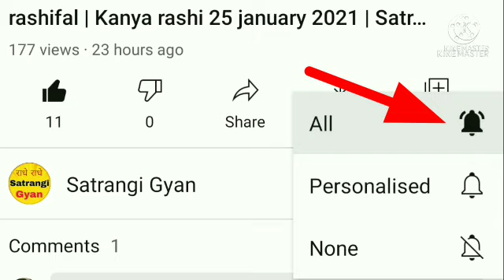कन्या राशि 23 नवंबर 2021 | Aaj ka kanya rashifal | Kanya rashi 23 November 2021 | Satrangi gyan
Aaj kanya rashifal
Kanya rashi ke bari main batayen
Aaj ke rashi bataiye
कन्या राशि के बारे में
23 tarikh budhwar
Kanya rashi ke jaankari
Kanya rashi ke bare main batae
23 tarike ka rashifal
Rashifal dikhaiye
Rashifal bataiye
23 tarike ki rashi
Kanya rashi bhavishya
23 November kanya rashi
Kanya rashifal
Aaj ka rashifal
Kanya rashi 23 tarike ki
Kanya  aaj ki tarike
Aaj ka rashifal kya hai
कन्या राशि भविष्य
Aaj ka rashifal kanya rashi
Rashifal dikhaiye
23 tarike kanya rashi
23 tarike kanya rashifal
23 main batayen
Aaj ka kanya rashifal
Aaj ka rashifal dekhayen kaisa hai
Kanya rashi budhwar
राशिफल बताओ
Ke bare main batayen
Kanya rashifal aaj ka
Aaj ki kanya rashi ke bari main batayen
Kanya rashi ki bare jankari
Kanya rashi 23 tarike rashifal
23 के जानकारी
23 November kanya rashi ka
Kanya rashi 23 tarikhe
Aaj ki kanya rashifal
Aaj ka kanya rashifal bataiye
23 November ke bare main bateyin
Budhwar ki kanya rashifal
23 November ka kanya rashi ka rashifal
आज की कन्या राशि 2021
Rashifal dikhaiye
Rashi dikhaiye
राशि आज की
राशि बताइए
23 tarike ki kanya rashi
23 November 2021 kanya rashifal
23 November kanya rashifal
23  November ki kanya rashi
Budhwar kanya rashi
23 November ki kanya rashi
November ka rashifal
23 November ki kanya rashifal
Kanya rashi
23 November tarikh ki kanya rashi
Kanya Rashifal
aaj ki rasi bataiye
Kanya rashi walon ka aaj ka rashifal
Kanya rashi ke bare mai janna hai
Kanya rashi 23 November 2021
Aaj Kanya Rashifal kanya Rashi ka
23 November 2021 Mesh Rashi
Aaj  kanya Rashi kya hai
Kanya Rashi 2021 budhwar ki
Kanya rashifal
23 November kanya Rashi 2021
Kanya Rashi ke bare mein batao
23 November kanya rashifal
23 November 2021 kanya Rashifal
Kanya Rashi  walon ka aaj ka
23 November ka rasifal
कन्या राशि
Kanya Rashifal
Rashifal today
23 नवंबर कन्या राशि
23 November ka new
23 November rashifal
23 November Ka Rashifal
23 November ka kanya Rashi
Kanya Rashi 23 November ki
Kanya Rashi Ka Rashifal
Kanya Rashifal
Satrangi astrology
Kanya
Rashi
Aquarius